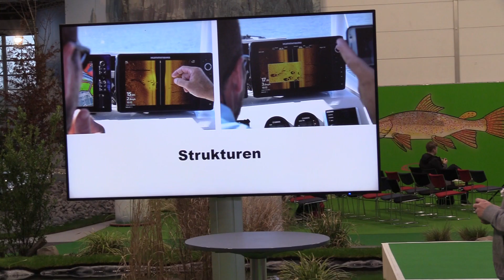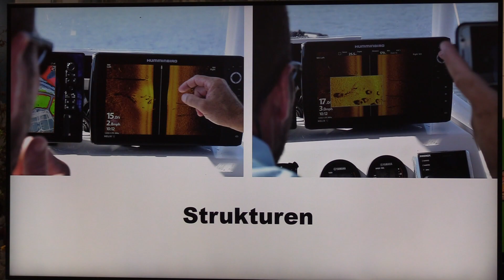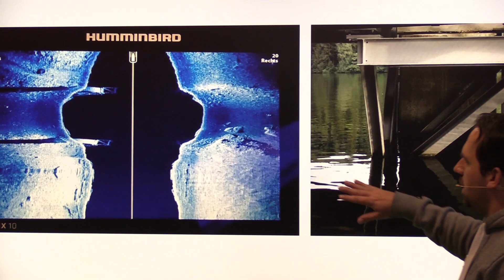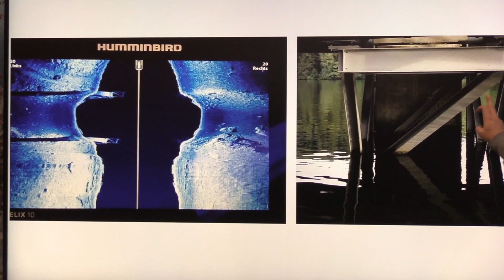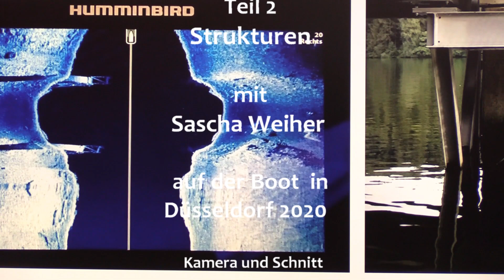Echolottechnik Teil 2 - Strukturen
Echolottechnik Teil 2  Strukturen - Technik für Angler